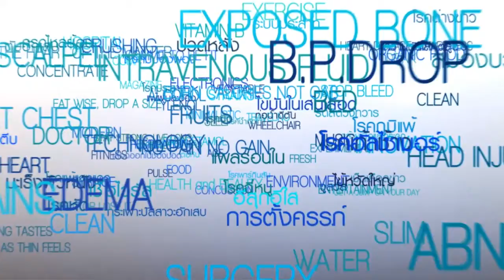รายการสน.สุขภาพ นายแพทย์วสุวัฒน์ สุขขี โรคหมอนรองกระดูกสันหลังทับเส้นประสาท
รายการสน.สุขภาพ นายแพทย์วสุวัฒน์ สุขขี โรคหมอนรองกระดูกสันหลังทับเส้นประสาท ศัลยแพทย์ผู้เชี่ยวชาญด้านประสาทศัลยศาสตร์ ศูนย์สมองและกระดูกสันหลัง โรงพยาบาลพญาไทนวมินทร์